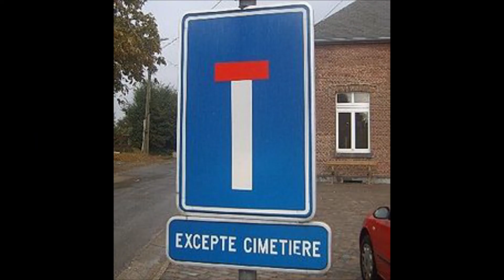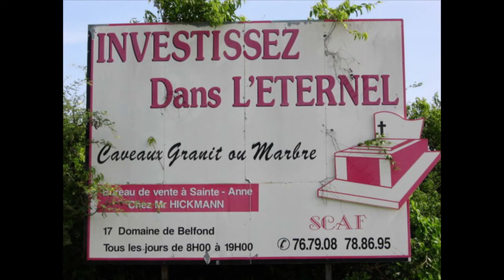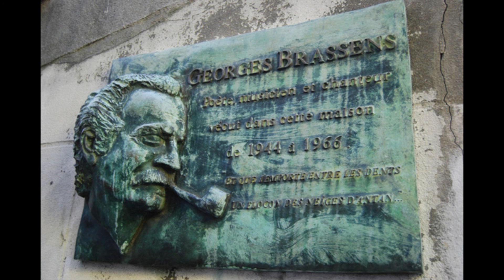La ballade des cimetières interprétée par Marilyne Helck ( reprise de Gorges Brassens)